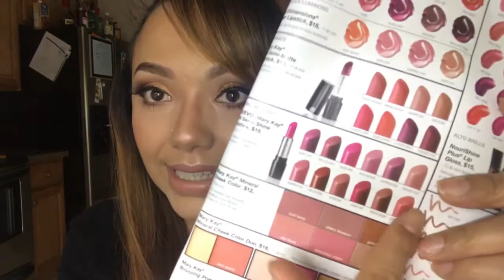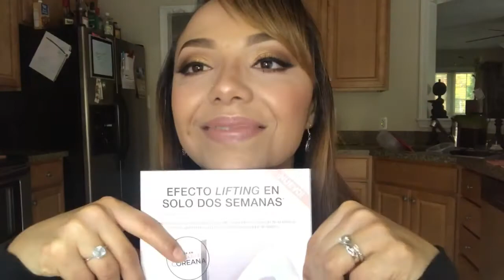MARY KAY NUEVOS labiales gel semi-shine